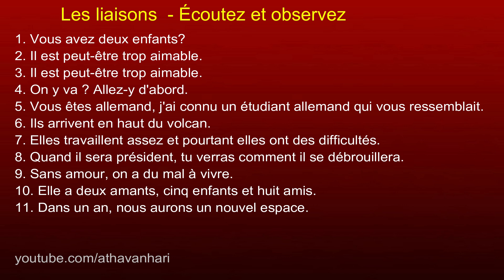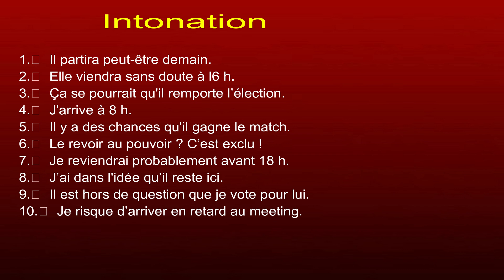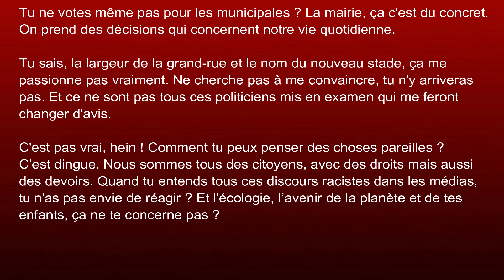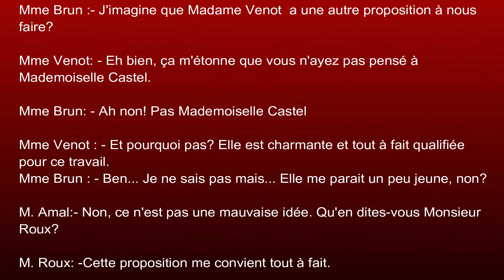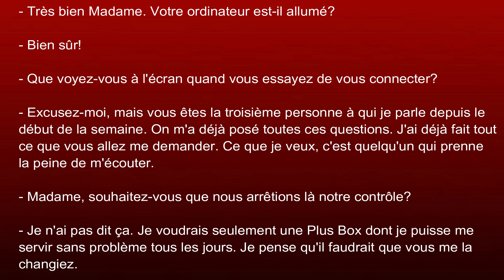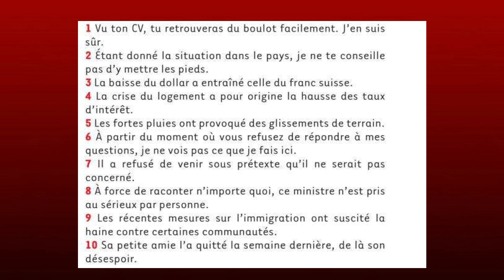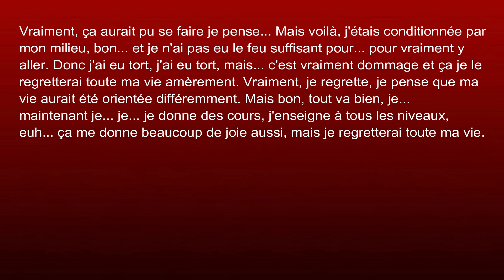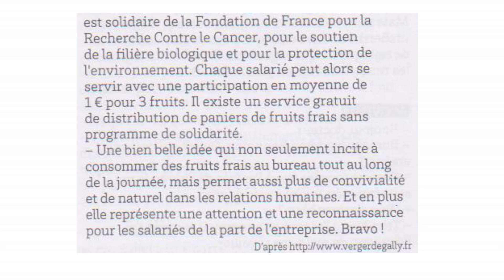DELF B1-B2 - L'interview / l'émission à la radio, Dialogues, prononciation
Dialogues  en français - L'interview à la radio Niveau B1-B2,
compréhension de l’oral delf b2, delf b1 sample audios, exemple  audios.
Dialogues in French, Learn French, Delf b1, b2 Test. French conversations,
Entraînez-vous à parler comme les français .
​La transcription des documents audio de l'épreuve de compréhension orale

Écouter B1-B2, Dialogues français Naturels, dialogue en francais avancé
Exercices de prononciation en français.
Apprenez à prononcer correctement en Français grâce à des locuteurs natifs.
Apprendre le français – Leçons et exercices de prononciation.
source : French radio, France inter, France info